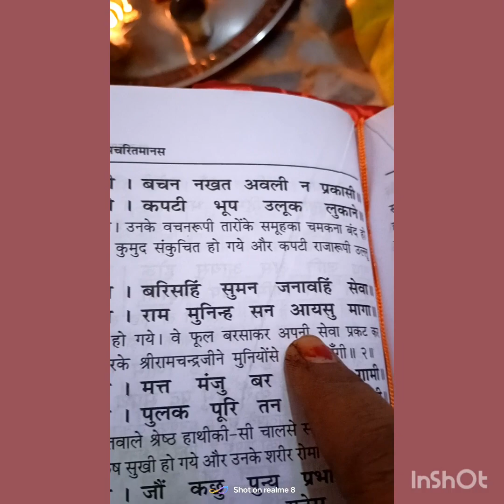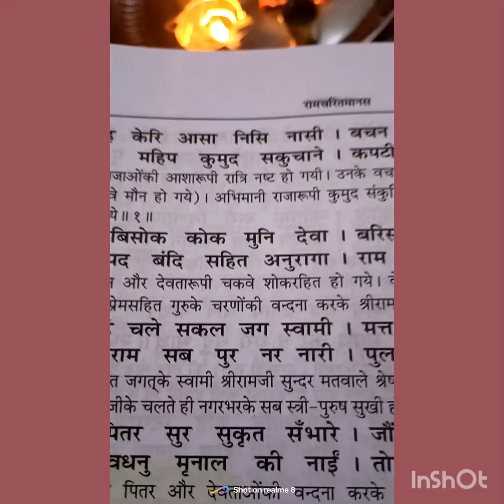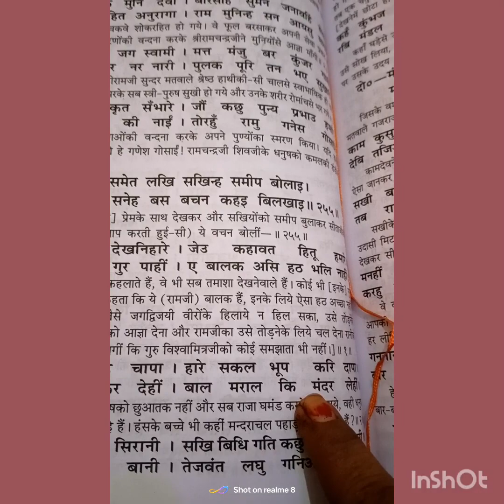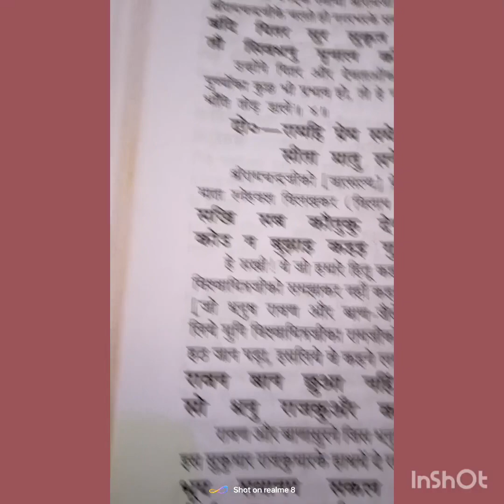रामायण रामचरित मानस दोहे चौपाइयां,जन कल्याण हेतु पौराणिक ग्रंथ जय सिया राम 🙏🏻🚩🚩🚩🚩